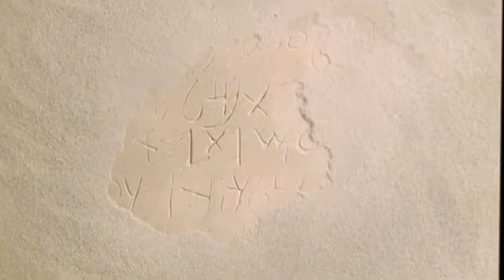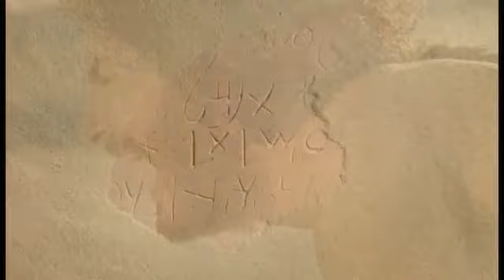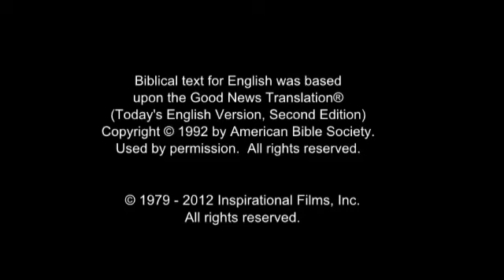باللغة الامازيغية في الجزائر فيلم حياة ومعجزات السيد المسيح مخلص العالم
باللغة الامازيغية في الجزائر فيلم حياة ومعجزات السيد المسيح مخلص العالم. الفيلم الذي يعتبر الأكثر ترجمة و مشاهدة في كل العالم وعلى مر التاريخ حسب موسوعة جينيس للأرقام القياسية.
قال السيد المسيح :  روح الرب علي، لأنه مسحني لأبشر المساكين، أرسلني لأشفي المنكسري القلوب، لأنادي للمأسورين بالإطلاق وللعمي بالبصر، وأرسل المنسحقين في الحرية، وأكرز بسنة الرب المقبولة .   (إنجيل لوقا ٤ : ١٨ - ١٩) . وايضا قال: تعالوا إلي يا جميع المتعبين والثقيلي الأحمال، وأنا أريحكم. ( الإنجيل حسب ما أوحى به الله للبشير متى ١١ : ٢٨)..
الله يريد أن يريحك من أتعابك وأحمالك الثقيلة ويحررك من عبودية الأديان ويدخلك في ملكوته لتحيا من جديد في اتصال مع الله.
أن الدخول إلى ملكوت الله هو نعمة يعطيها الله ليس على حسب اعمالنا ولكن على حسب محبته ورحمته من خلال معرفته بحالة القلب ولذلك قال السيد المسيح:  طوبى للمساكين بالروح لأن لهم ملكوت الله.
 لذا لن يدخل ملكوت الله غير المساكين بالروح الذين يعرفون حقيقة أنفسهم ويقرون أنهم غير قادرين على فعل ما يرضي الله وأن أعمالهم مهما كانت حسنة لا يمكن ان تخلصهم ولذلك يعتمدون على خلاص الله لهم الذي أعده بفداء المسيح.
لذلك مازال صوت السيد المسيح يدعو الجميع إلى ملكوت الله:  قد كمل الزمان و ملكوت الله فتوبوا وآمنوا بالإنجيل.
الإنجيل هو الأخبار السارة الناتجة عن ولادة السيد المسيح الإلهية وكفارته بموته وقيامته.
لقد أوضح الله لنا في الإنجيل:  وليس بأحد غير المسيح الخلاص. لأن ليس اسم آخر تحت السماء، قد أعطي بين الناس، به ينبغي أن نخلص.
أن خلاص الله متاح لكل البشرية ولكن لن يتمتع به غير الذي يطلبه من قلبه.
الفرصة متاحة الأن لقبول خلاص وفداء المسيح ولكن قد لا تكون متاحة غداً.
يمكنكم أن تصلوا هذه الصلاة المقترحة لتعبروا لله عن رغبة قلبكم في الدخول في علاقة شخصية معه وتضمنوا الانضمام لملكوت الله :
ربي وإلهي
اعترف لك بخطيتي واني لا استطيع ان اخلص نفسي بنفسي.
ولهذا أتي إليك وأؤمن أنك أرسلت السيد المسيح لكي يقدم نفسه ذبيحة لكي يخلصني.
أنا أقبل خلاصك وأطلب غفرانك لخطاياي وأن تقبلني في ملكوتك.
أصلي في أسم السيد المسيح
أشكرك لأنك أستمعت إلى صلاتي وقبلتني في ملكوتك أمين .
إذا كنتم صليتم هذه الصلاة من قلبكم ثقوا أن الله أستجاب صلانكم وانكم أصبحتم أبناء وبنات له حسب وعده الوارد في الإنحيل الموحى به إلى البشير يوحنا الفصل الاول والآية ١٢:
"وأما كل الذين قبلوه فأعطاهم سلطانا أن يصيروا أولاد الله، أي المؤمنون باسمه."
اشجعكم أن تبدأوا جلسة يومية مع الله كأبن مع أبوه وكأبنة مع أباها: تستمعوا فيها لصوته في الإنحيل وتتحدثوا إليه في صلاتكم له
إذا لما يكن لديكم نسخة من الإنجيل يمكنكم الأستماع إليه وقرأته من خلال هذه المواقع
أو يمكنك تنزيل هذا التطبيق الذي من خلاله يمكنك أيضا قراءة الكتاب المقدس
  إذا كان لديك أي سؤال الرجاء اخبارنا.